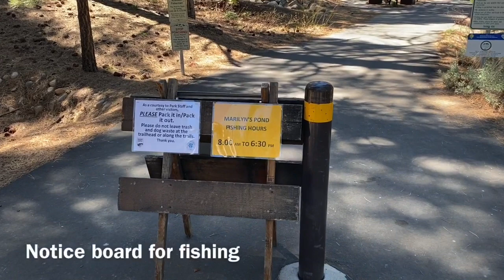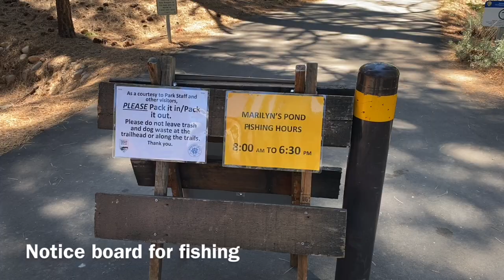Fishing at Marilyn's Pond (Galena Creak Country)